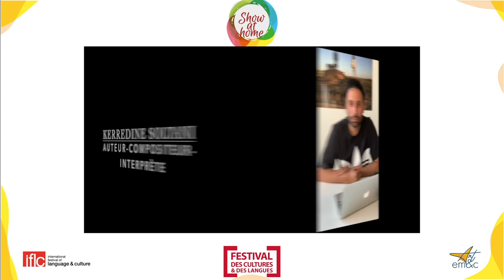FCL at Home 9ème édition - 2020 -Messages Mme Obono, Kerredine Soltani, Jean Renard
Quelques messages de nos invités d'honneur, la Député Madame OBONO, l'auteur-compositeur interprète Kerredine SOLTANI et enfin le compositeur Jean Renard en soutien aux jeunes du Festival des Cultures et des Langues.